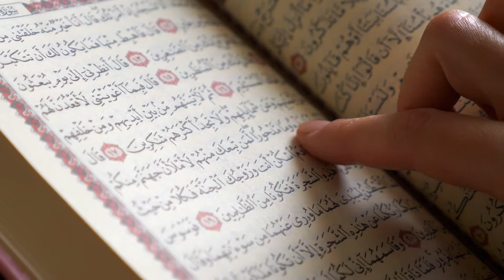Surah (Ar-Rahman) Surah Ar Rahman HD 2021